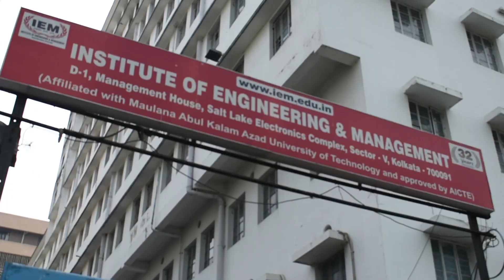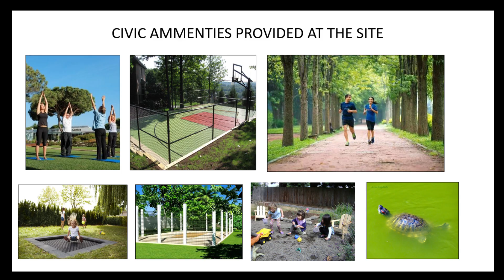MFY | Team Nivas | Elysian Residence in Silicon City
Echo of Nature

Change starts with dream and hope in becoming something which we always wish to. India is the second-most populous country with a rural population of more than 66%. Dream drives them to migrate to urban cities with new hopes. In spite of infrastructure and technology constraints, Aditya, a village boy from Kudur spent his entire childhood in the lap of nature – everything a typical Indian village offers. Now, as he is getting ready to move to the Silicon Valley of India, Bangalore for his new life opportunities in MNC firms, he is exposed to the darker side that lies beneath the scintillating blanket of city life.

Although his work place offers all the modern amenities and comfort that was supposed to offer some extent of comfort living with enhanced productivity, but, due to the hodgepodge and hustle and bustle of a city life, he is starting to feel like a programmed auto-bot.

Away from the luxurious city ambience, the overcrowded communities with houses stalled one over another speak a different story. With unmanageable electricity bills, low air quality, and poor sanitation and lack of freshwater supply, the new life which he dreamt of being serene has started to take a toll on his mental and physical health.

Every day (end with a punch), he wishes to roll back to his native village life, where none of the constraints thrive. He did realize that internet and busty technology aren’t the only things that keep life moving. Instead, a beautiful built-in environment bolstered with sustainable living makes all the difference.

The ongoing Covid-19 pandemic and devastating Cyclones like Nisarga and Amphan illustrate that vile effects of climate emergency are knocking at the door of the humanity. As a result, the situation calls for an immediate intervention and behavioral course correction by all stake holders.
Team NIVAS hailing from IEM Kolkata and along with 12 industry partners proposed the design solution for Multi-family Housing Project developed by Mahindra Lifespaces at Kankapura, South Bangalore. Proposed development consists of 4 towers having 528 dwelling units in two phase construction with IGBC Platinum target.

Our Project aims to promise the customers to live a life that is modern & minimalistic with a flourishing flavor of nature that Aditya is eagerly looking for. Our design includes large green open spaces, with a vintage charm providing the residents to spend leisure time in the shadow of nature.

We have proposed a design for net zero energy performance of building with an integrated design approach by putting intervention on wall, roof, glass, energy efficient lighting fixtures and BEE five star rated appliances, which results in 48% reduction in annual energy consumption.
Proposed design with cost effective Natura Plus Glass selection is complying with the Eco-Niwas Samhita Energy Conservation building code for residential building envelope. The RE generation potential by using PV solar Modules was explored in three scenarios for Net Zero Compliance.
Net water positivity of the project is achieved with initial water demand reduction by 59%, grey water recovery through STP, rainwater harvesting and storm water management.

Meter and monitor approach of Team Nivas for occupant behavioral course correction motivated us to develop an IoT enabled cloud interface application named Smart LifeSpace App in order to give the real-life status of IAQ, water and Energy consumption of individual occupants.
A Strong Wi-Fi network through Network resilience analysis ensures that Aditya will be in tune with the fast-paced digital era.

Along with a serene environment of Energy efficiency and water positivity, Prakriti greenspace project of Mahindra Lifespaces provides us with additional amenities which would collectively make Aditya’s dream of sustainable living, a reality such as a Heritage forest, a tree house, a community yoga area, a cycling and a jogging track, a state-of-the art club, a kids’ playground, a party lawn, a sports activities club, quiet seating plazas, camp sites, and contemplation areas. Let’s remember change starts with dream, hope and taking ownership for a sustainable future with Adaptive set point and converting a city into urban village with full of natural oxygen.